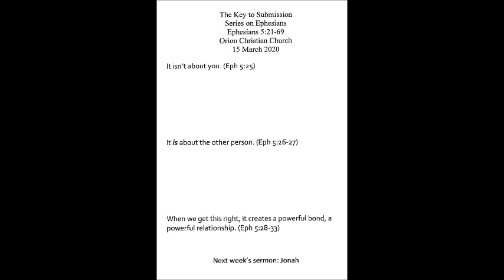Orion Christian Church | March 15, 2020 sermon